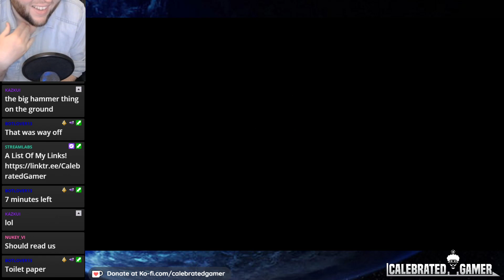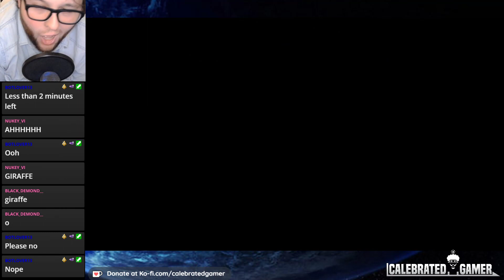Snake Monster ASMR | Little Nightmares 2 | Calebrated Gamer Highlight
This Twitch VOD Highlight of Calebrated Gamer / The Calebrated Archives / Bro Bits was streamed live on Twitch! We hope you enjoyed this hilarious clip! In today's Twitch stream we played some Little Nightmares II, where I had to deal with a crazy monster hunter, and a snake teacher with her porcelain students! Here my viewers CURSED me with ASMR - forcing me to quietly scream in terror as my friend gets dragged away, and as I try to escape a monster teacher with a neck like a snake! IT'S A GIRAFFE!

We also stream on Twitch, so follow us there for streams!

The outro song of Calebrated Gamer's stream footage uses the instrumental to the Disney classic of “Bear in the Big Blue House”, and it’s song “Goodbye Song”. This instrumental is 100% owned by Disney, and the voice recordings were all done by myself! Hope you jam along!